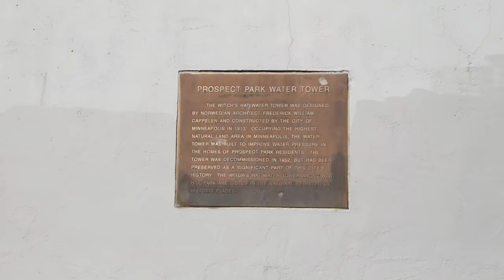Tower Hill - Minneapolis, MN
Water Tower in Prospect Park, Minneapolis.